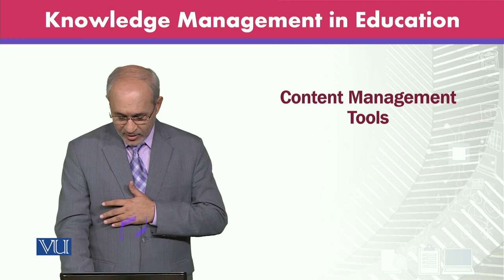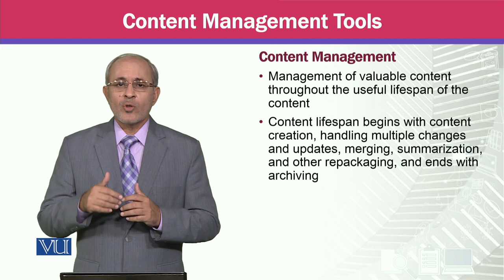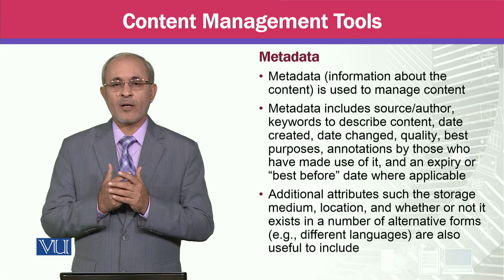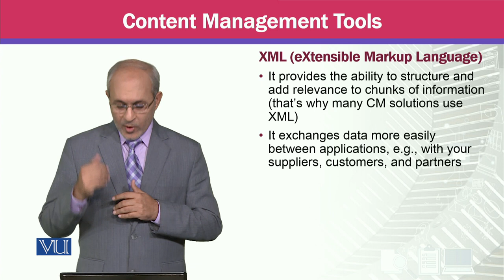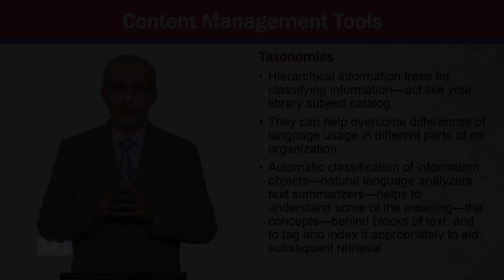Content Management Tools | Knowledge Management | MGTE630_Topic101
Topic101 - Content Management Tools,
By Prof Dr. Khalid Mahmood